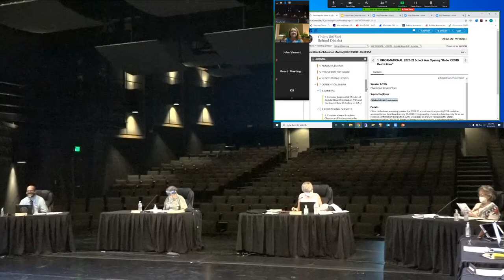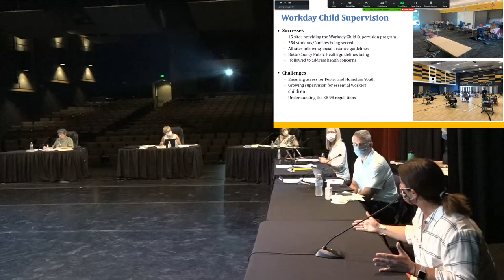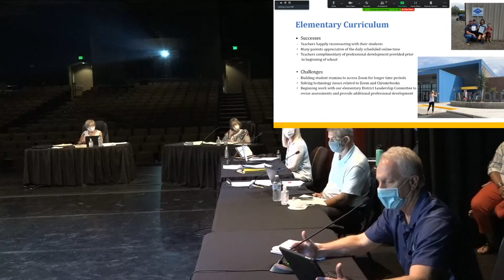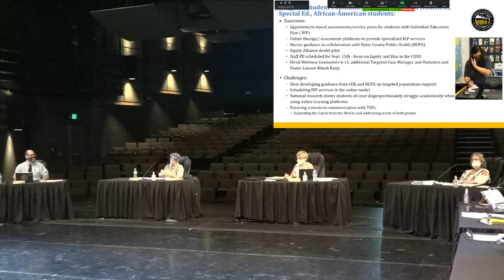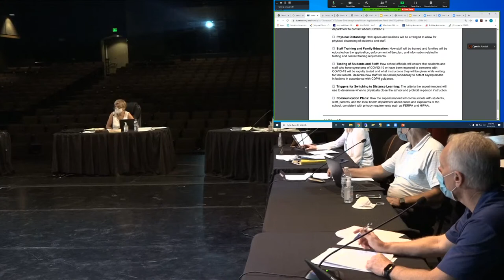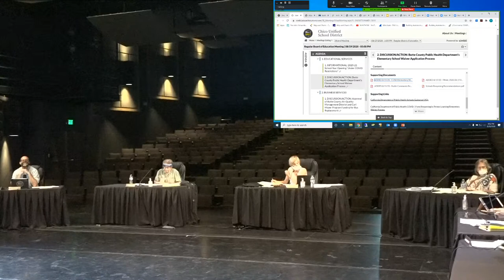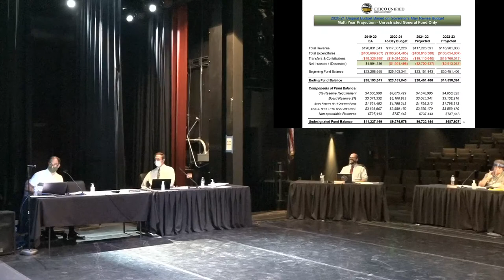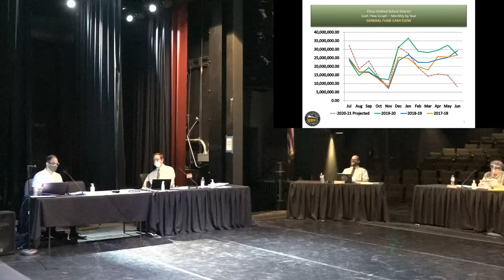8/19/2020 Board of Education Meeting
Chico Unified School District Board of Education Meeting